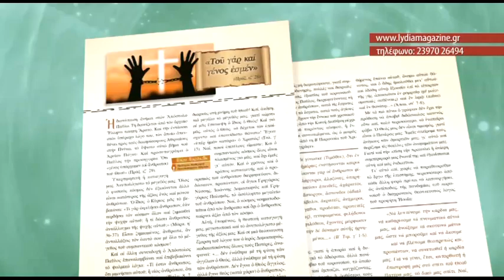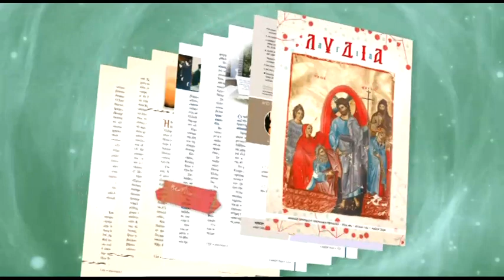spot ΠΕΡΙΟΔΙΚΟ "ΑΓΙΑ ΛΥΔΙΑ"-ΜΑΪΟΣ 2020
Subscribe στο επίσημο κανάλι στο ΥouΤube, του Ελληνικού Ορθόδοξου Εκκλησιαστικού Τηλεοπτικού Σταθμού 4Ε για να έχετε άμεση ενημέρωση για όλα τα μεγάλα Εκκλησιαστικά γενονότα LIVE & τις νέες εκπομπές που ανεβαίνουν στο YouTube.

Претплатите се на званични Јутјуб канал Грчке православне црквене телевизијске станице 4Е да бисте добили актуелне информације о свим великим црквеним дешавањима УЖИВО и пратили нове емисије које се појављују на Јутјуб-у

Натиснете Subscribe в YouTube за официалния канал на гръцката православна църковна телевизия 4Е, за да получавате непосредствена информация за всички големи църковни събития на живо (LIVE) и за новите предавания, които се публикуват в YouTube.